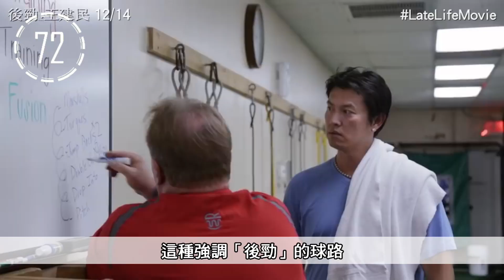《後勁：王建民》人走到了頂樓，就要開始下樓了嗎？ | 【XXY 120秒評電影】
王建民連續在洋基球隊的精彩表現，讓所有球迷為之瘋狂，但那次該死的跑壘讓他在球場上的光芒逐漸推散。現在他在哪個球隊？他曾經到過哪個球隊？或許不熟悉他的觀眾沒多少人能夠完全正確回答，但他曾經在媒體上被瘋狂報導，曾經是我們某一個時期的共同記憶。

《後勁：王建民》紀錄片記錄了王建民從2009年被洋基釋出後，到2016年重返大聯盟的七年間，如何在大聯盟、小聯盟、獨立聯盟球隊間輾轉，繼續堅持投球、練球，並在家人與工作間的生活記錄。我們可以看到這個台灣棒球英雄默默努力的模樣，相信喜愛王建民的朋友會相當感動。

你也看過《後勁：王建民》了嗎？

歡迎留言分享你的想法喔！

《後勁：王建民》 Late Life: The Chien-Ming Wang Story

片　　長 | 100分鐘
分　　級 | 普遍級
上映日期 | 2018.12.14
導　　演 | 陳惟揚
演　　員 | 王建民
產　　地 | 美國
發　　行 | 牽猴子
語　　言 | 中文、英文

快來搶超高CP值iPhone手機殼！😍數量有限，快來挑一款專屬你的個性手機殼，讓手機也變身潮流主角吧！👉 購買傳送門：

別忘了隨時關注XXY的影評和活動動態喔！